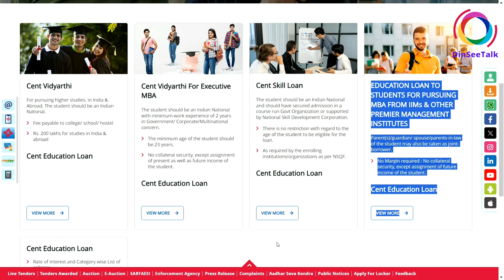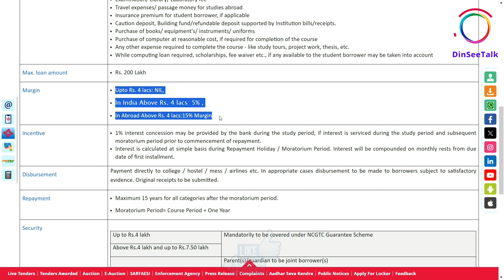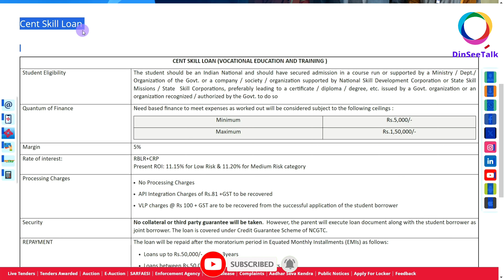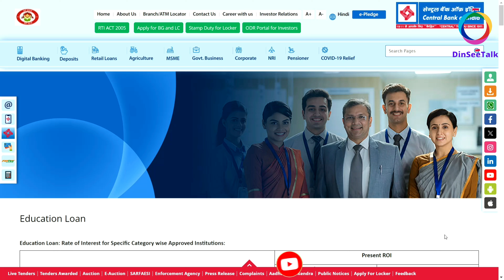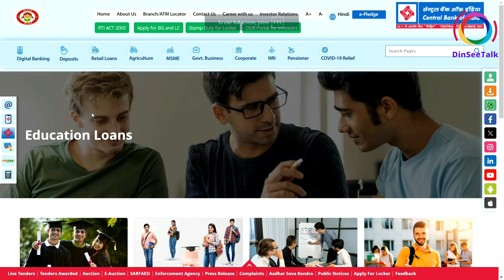Central Bank Of India Education Loan Review | Central Bank Of India Education Loan Apply Kaise Karen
“Are you planning to get an Education Loan for studying abroad?

Central Bank of India is an Indian public sector bank based in Mumbai that was founded on 21 December 1911. The bank offers various banking services along with education loans for students for studies in India and abroad with concessional rates for female students.

The bank offers various education loan plans that suits the requirements of the wider customer base. Here are more details about Central Bank of India education loan.

Advantages of Central Bank of India Education Loan

The following is the list of key advantages of Central Bank of India education loan:

Minimal paperwork
Zero processing fee Speedy disbursal
Zero repayment charges Minimum interest rate.

You will need to visit the bank to avail an education loan from the Central Bank of India. Once the application form and the relevant documents are submitted, the bank will check if you meet the eligibility criteria before providing the loan.

Various factors such as the university you have secured admission to, the marks that you have scored, and the collateral that is provided will be considered before the loan is provided.

Documents Required

The following documents are required to avail Central Bank of India Education Loan:

Salaried

Income Tax Returns (ITR) for the last two years.
Form-16.Salary slips for the last three months.
Bank statements for the previous six months.

Non-salaried

ITR for two years.Audited balance sheet.
Bank statements for the previous year.

Eligibility Criteria

The following is the eligibility criteria for the corresponding education loan plans offered by Central Bank of India

Cent Vidyarthi Scheme

 The student must hold an Indian passport, that is, the student must be an Indian citizen. The candidates appearing for the GAT have to fulfil the following eligibility criteria successfully: Admission to the program should involve an entrance examination or merit list system after passing the HSC or 10+2 or equivalent examination.

Cent Vidyarthi for MBA Executives

 The student must be an Indian citizen and the minimum working experience which is required is two years and this can be in Government, iCorporate or a Multinational company. The student should be at least 23 years old. The student must be of considerable age in order to be independent while seeking education in other institutions of their choice. The student should have already gotten an admission or should have received the final acknowledgment of their selection for an Executive MBA course at a well-known University or Business School in India.

Cent Skill Loan

This should be the student must be an Indian citizen and must have passed the admission to the course provided or  recognized by Ministry or department organization of Government  company or society any organization authorized supported by the National skill development corporation state skill missions state skill corporations.  The course must preferably translate into a certificate, diploma, degree or equivalent in a given course of study as endorsed by a government body or any other organization that is accredited by the government.

central bank of india education loan process,
central bank of india se education loan kaise le,
education loan interest rate in central bank of india,
how to get education loan from central bank of india,
education loan in central bank of india,
central bank of india student loan.